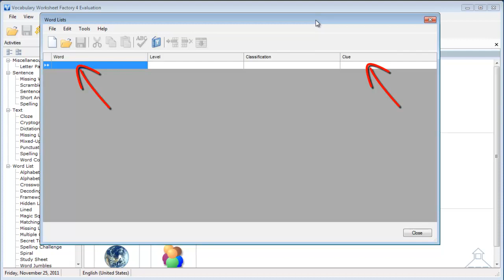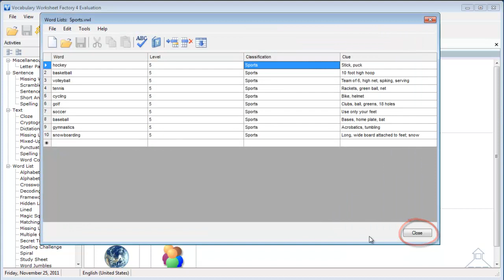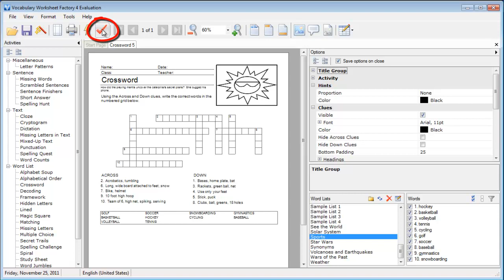Vocabulary Worksheet Factory 4: Crossword Worksheet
How to create a word list in Vocabulary Worksheet Factory and then use it to create a crossword worksheet.